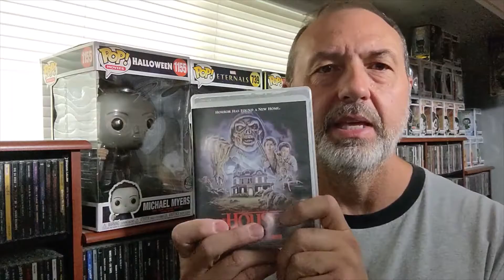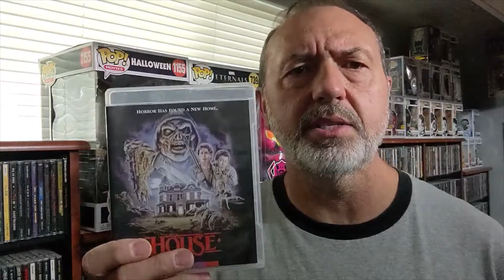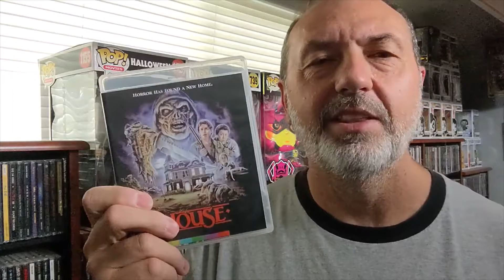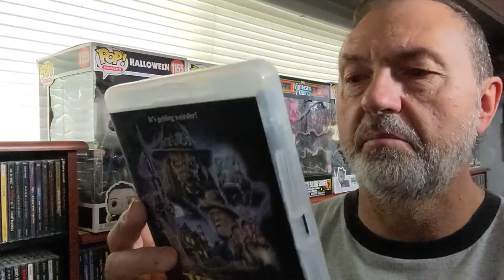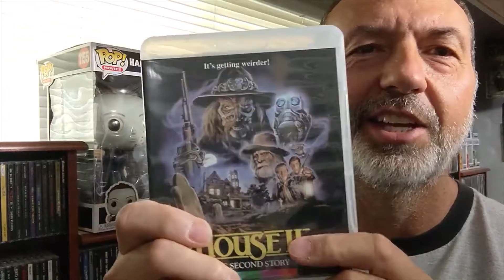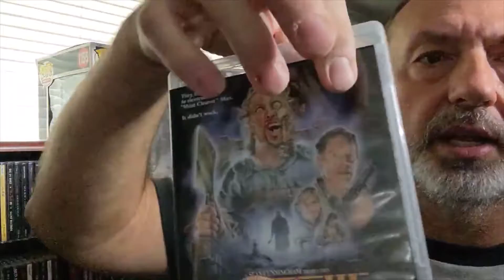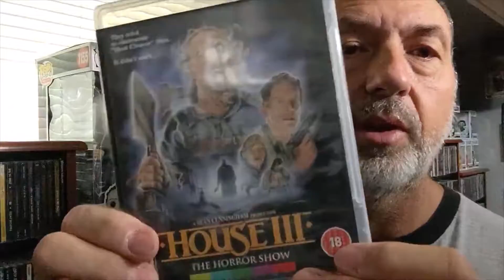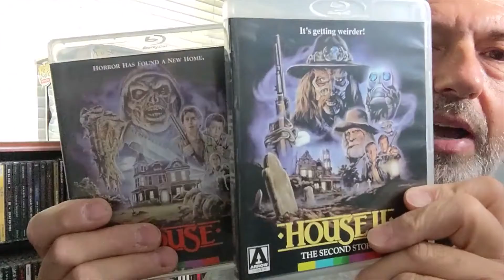HOUSE 1-4 ARROW FILMS Amazing horror movies! Review of the Set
horror, arrow, House Arrow Films does a fantastic job with anything they touch! I will buy their stuff without end!